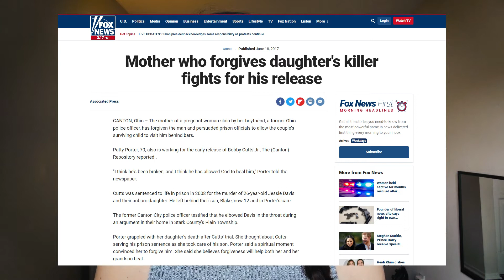It's time to cancel cancel culture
Compassion is cool. Cancel culture is not. It's time to cancel cancel culture and start showing kindness and compassion for others, even when it's hard.

☮ Interested in going vegan? 𝓈𝓉𝒶𝓇𝓉 𝓀𝑒𝓇𝑒

♡ environment - Watch Cowspiracy on Netflix
♡ health - Watch What the Health? on Netflix
♡ marine life - Watch Seaspiracy on Netflix
♡ vegan athletes - Watch The Game Changers on Netflix